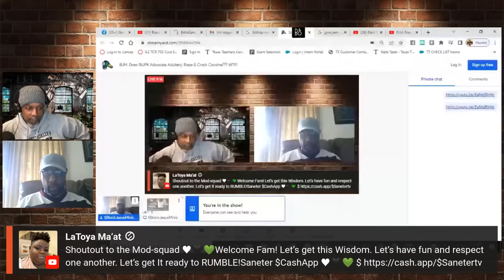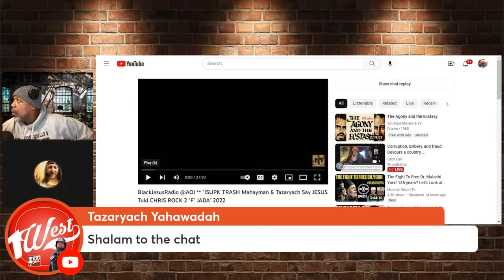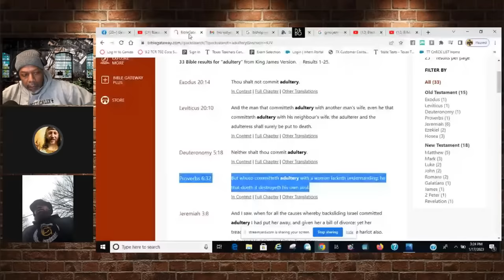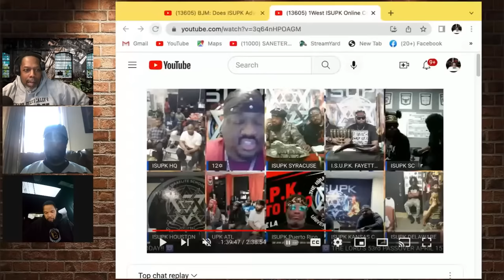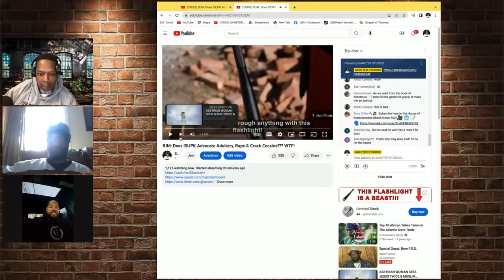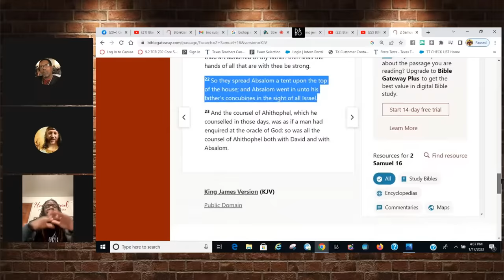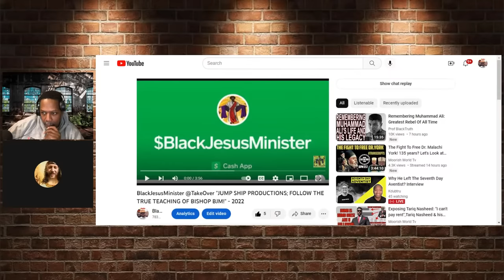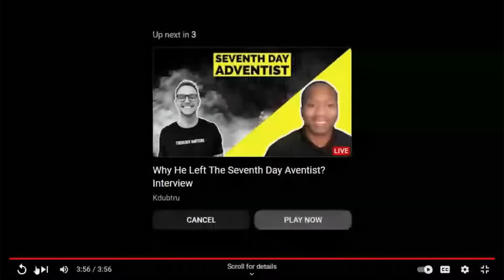BJM: Does ISUPK Advocate Adultery, Rape & Crack Cocaine??? WTF!